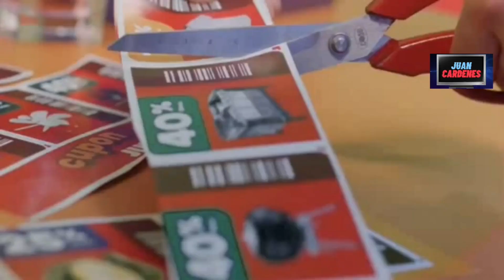VIENDO TV - Antena 7 en Junio del 2024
En este VIENDO TV , un bloque de anuncios de el canal 7 de Antena 7 vista en JUNIO del 2024. Promo de programas, avance de telenovelas y el bumper ID del canal.